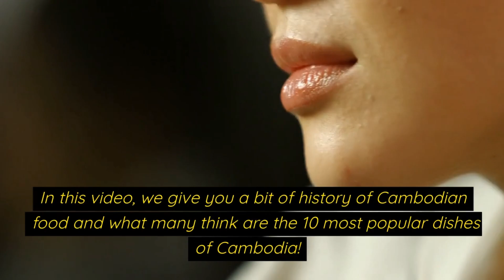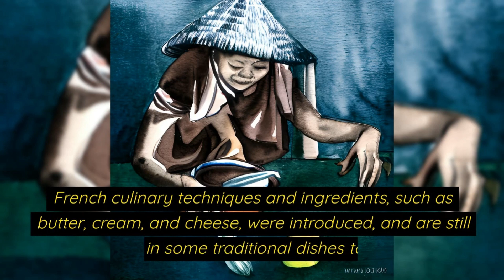Unlock the Secrets of Cambodian Cuisine: 'The 10 Most Delicious Dishes You Need to Try!'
What are the 10 best dishes from Cambodia?

In this video, we give you a bit of history of Cambodian food and what many think are the 10 most popular dishes of Cambodia!

What is the history of cooking in Cambodia?

The history of cooking in Cambodia is a rich and diverse one, shaped by the country’s unique cultural heritage and its location at the crossroads of Southeast Asia.

Cambodian cuisine has been influenced by a variety of neighbouring countries and cultures, including China, Vietnam, Laos, and Thailand.

 Over time, these influences have blended to create a unique and distinct cuisine that reflects the diverse cultural heritage of Cambodia.

One of the key ingredients in Cambodian cooking is rice, which has been a staple food in the region for thousands of years.

Another important ingredient is fish, which is abundant in Cambodia due to its location along the Mekong River and the Gulf of Thailand.

During the Angkor Empire (9th to 15th centuries), Cambodian cuisine was heavily influenced by the courtly cuisine of India and China.

This period saw the introduction of new ingredients and cooking techniques, including the use of spices and herbs, the preparation of curries, and the creation of sweet and sour dishes.

In the 19th century, Cambodia was colonized by France, and French cuisine had a significant impact on Cambodian cooking.

French culinary techniques and ingredients, such as butter, cream, and cheese, were introduced, and are still used in some traditional dishes today.

In recent years, Cambodian cuisine has experienced a resurgence of interest, and many traditional dishes are now enjoyed by both locals and tourists.

Cambodian cuisine is a mix of traditional Southeast Asian, Chinese and French flavours, and here are some of the most popular dishes in Cambodia:

1 Amok.

A classic dish made with fish, coconut milk, lemongrass, and other spices.

2 Bai Sach Chrouk.

A simple dish of grilled pork served with rice.

3 Fish Amok.

A similar dish to the traditional Amok but made with fish instead of meat.

4 Lap Khmer.

A salad made with sliced beef, lemongrass, mint, chili, and other herbs.

5 Khmer Red Curry.

A flavourful curry made with chicken, fish, or beef and a mix of spices including turmeric, lemongrass, and chili.

6 Kdam Chaa.

A stir-fried crab served with garlic, pepper, and green onions.

7 Nom Banh Chok.

A traditional Khmer noodle dish made with rice noodles and a flavourful green curry.

8 Samlor Kako.

A sweet and sour soup made with fish, pineapple, and vegetables.

9 Prahok.

A traditional Cambodian paste made from fermented fish that is used to add flavour to many dishes.

10 Phnom Penh Noodles.

A noodle soup dish with a sweet and savoury broth, and can be served with seafood, beef or pork.

These dishes are just a few of the many popular and delicious dishes that can be found in Cambodia.

Despite the many changes and influences, the essence of Cambodian cooking remains the same.

And that is a delicious and hearty cuisine that reflects the country’s rich cultural heritage!